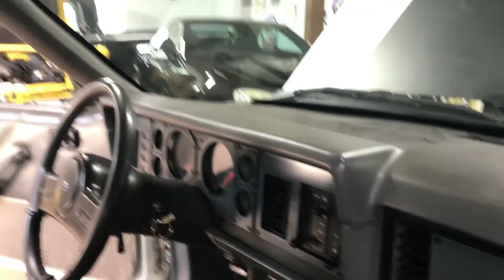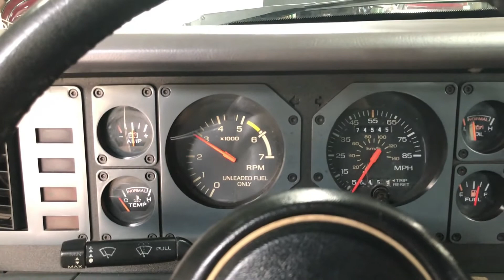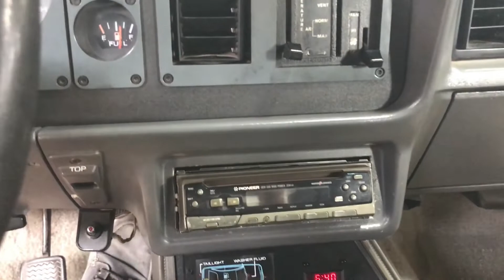1985 Mustang GT Convertible for sale in the museum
If you're looking for the iconic Fox-body Mustang you're going to want to take a look at this 1985 Mustang GT. This is a two-owner car with less than 75,000 miles. This car is a GT with a 5 speed manual with AC. The car is white with a white convertible top in great condition with the black GT hood decal. The interior of the car is mostly original (except the radio) with cloth seats and a center console.

This is the last year of the carburetor for Mustang and the fuel pump has just been replaced and the car is ready to enjoy. This car is currently on consignment and currently being displayed in the Miles Through Time Automotive Museum as part of the late Carl D. Smith Collection. This car does come with a Georgia Bill of Sale.

This car is no longer available.

Miles Through Time Automotive Museum is a 501c3 nonprofit, co-op style automotive museum located inside of the Old Clarkesville Mill in northeast Georgia.  The museum is only an hour away from the Atlanta Metro and Greenville, SC metro.

The Old Clarkesville Mill is also home to northeast Georgia's largest antique mall, state-of-the-art bowling alley, and restaurant.  Learn more about the mill at http//:clarkesvillemill.com